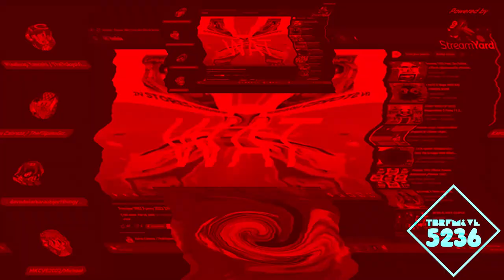Preview 2 WAT Effects (Based on Preview 2 Effects)